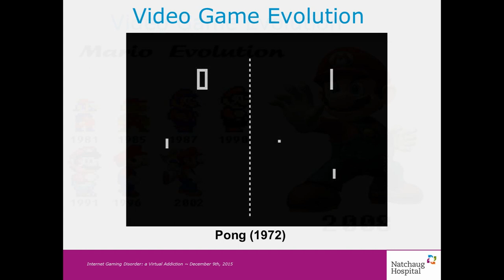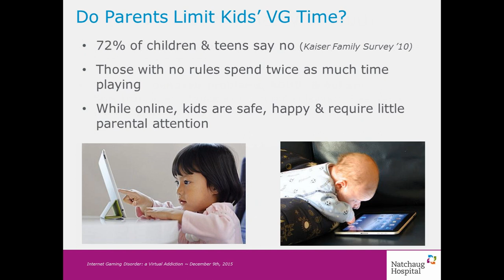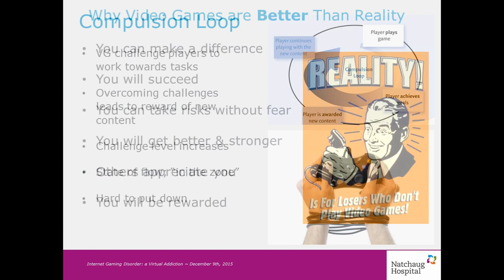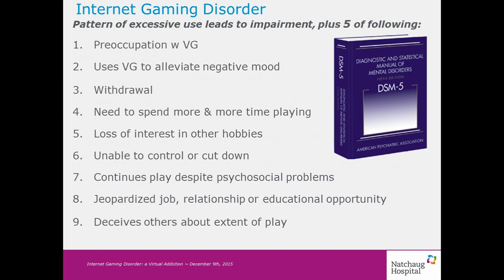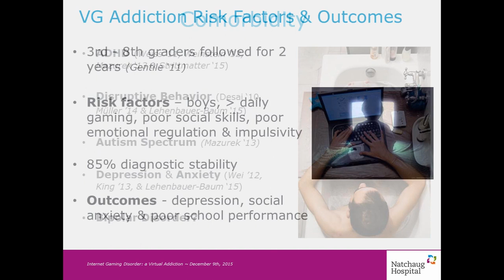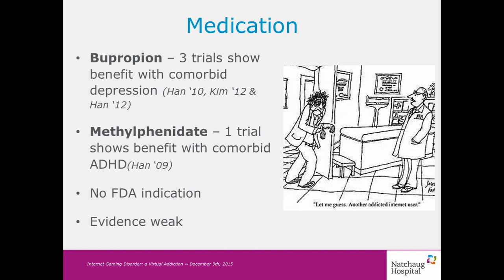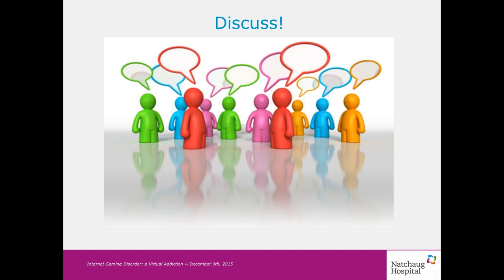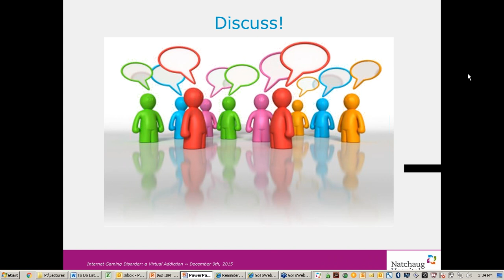Internet Gaming Disorder, a Virtual Addiction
Regular video game play has rapidly escalated in recent years and has dramatically changed the landscape of childhood and adolescence. The average American youth spends over 5 1/2 hours per day interacting with screen media for entertainment and engages in extensive regular video game play. A significant body of scientific research reveals the effects of chronic video game play on parameters of psychological well being, including effects on academic achievement, sleep, and behavior. A behavioral addiction to video games, also called Internet Gaming Disorder, is common and associated with significant distress and impairment, but typically under-recognized in medical and mental health treatment settings. Research and clinical experience reveals ways parents can protect youth health risks associated with video games habits, as well as potential treatments for pathological use.
Paul Weigle, M.D. is a child & adolescent psychiatrist and associate medical director at Natchaug Hospital, of Hartford Healthcare in Connecticut, where he serves as medical staff president. Dr. Weigle is a co-chair of the American Academy of Child & Adolescent Psychiatry's Media Committee and has served on the committee since 2002. He has authored numerous articles on the effects of video game & internet habits on the mental health of youth, and regularly speaks on the topic to physicians, parents and mental health professionals. He treats children and adolescents with mental health problems at the Joshua Center programs.